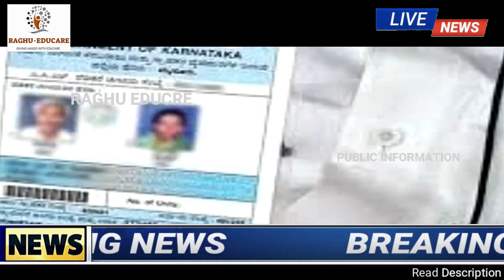ರೈತರಿಗೆ ಭರ್ಜರಿ /ಪ್ರಮಾಣ ವಚನ ಸ್ವೀಕರ/ರೈತರಿಗೆ ಭರ್ಜರಿ ಘೋಷಣೆ/ಬ್ಯಾಂಕ್ ಖಾತೆಗೆ ಹಣ/PM ಕಿಸಾನ್ ಸಮ್ಮಾನ 14 ನೇ ಕಂತು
Karnataka CM,
ಸಿದ್ದರಾಮಯ್ಯ,
5 ಗ್ಯಾರಂಟಿ,
 ಸಿದ್ದರಾಮಯ್ಯ ಘೋಷಣೆ,
ರೈತರ ಸಾಲ ಮನ್ನಾ ಘೋಷಣೆ,
 BPL ಕಾರ್ಡ್,
 BPL ಕಾರ್ಡ್ಇದ್ರೆ ಸೂಪರ್,
ಕಾಂಗ್ರೆಸ್ 5 ಗ್ಯಾರಂಟಿ,
 ಸಿದ್ದರಾಮಯ್ಯ ಘೋಷಣೆ,
D K shivakumar,
ರೈತರ,
 ಸಾಲ ಮನ್ನಾ,